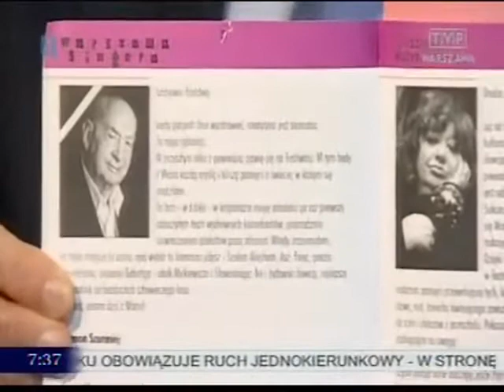Szymon Szurmiej we wspomnieniu Gołdy Tencer